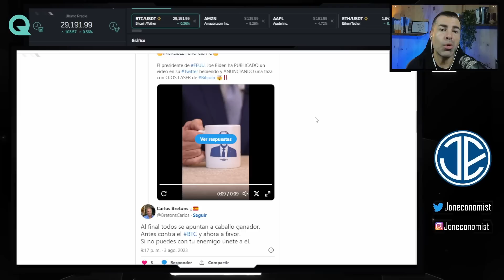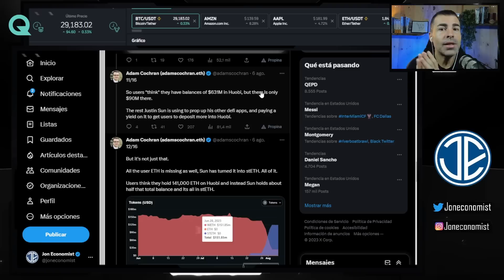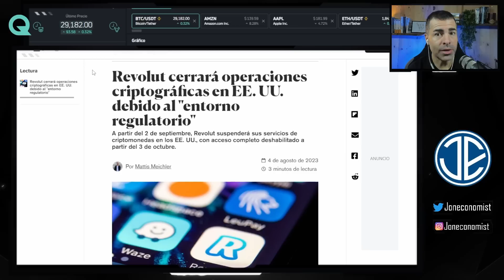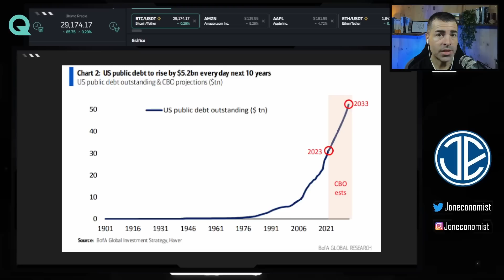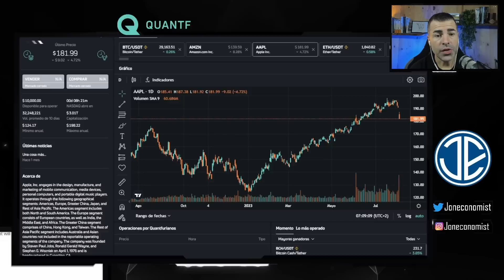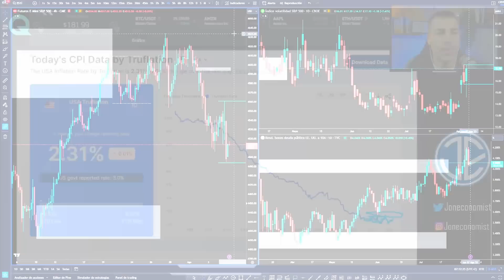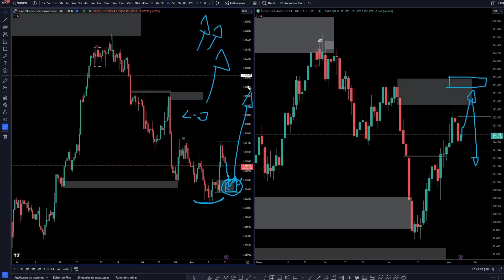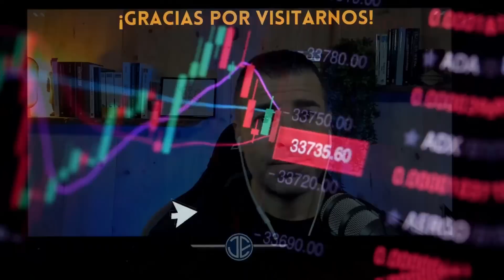💥 RUMORES de INSOLVENCIA. BITCOIN de VACACIONES. SEGUIRAN las CAIDAS en el MERCADO?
Enlace Comunidad Telegram;

Quantfury; La Plataforma de Trading que utilizo para operar Criptomonedas, Acciones, Futuros, ETFs, CFDs, etc... a precios spot en tiempo real, con precios directo de las principales bolsas y exchanges mundiales y todo ello con CERO comisiones ni costes de préstamo!

🌟Agrega mi código de invitación de Quantfury y ambos recibiremos una Criptomoneda o Acción gratis!
Code: JON

⏰ MARCAS DE TIEMPO:
0:00 Introducción
0:40 Noticias y Actualidad Cripto
6:48 Macroeconomía y Previsión Económica
10:31 Calendario Económico
12:02 Análisis Técnico BTC - SP500 - FOREX
19:52 Conclusión

🔴Os recomiendo entrar al Twitch de un compañero y Trader. Aporta mucho valor y realiza grandes análisis. Hace sesión de Lunes a Viernes en sesión NY;